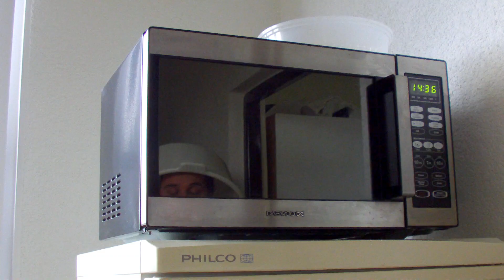| Výzva Přijata | Milk Challenge |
ÚKOL: Vypij 3 litry mléka ve frťanech (0,04) do 15ti minut.

ÚKOL Pro Svobyho: Jdi do jakéhokoliv krámu a kup si zmrzlinu a do kamery ji sněz.
Intro: Keks
Video: Nick
Kontakty:
Google: To snad nemusím, ne?